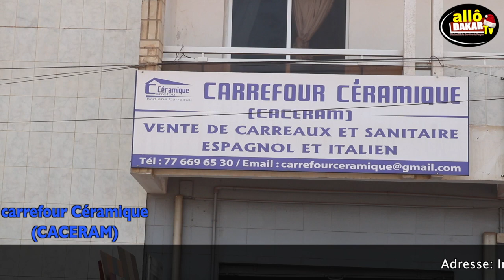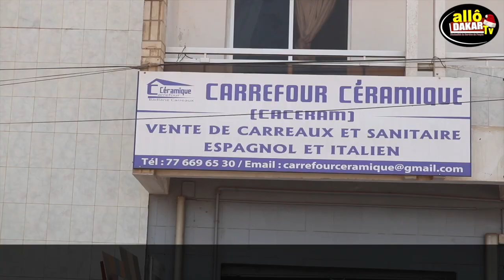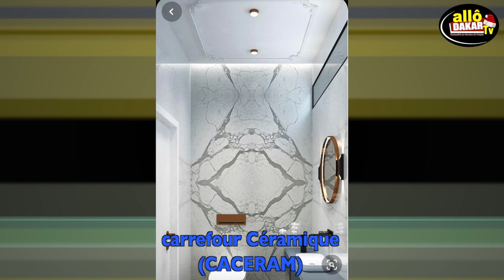Des incroyables carreaux, chez Carrefour céramique (caceram) à des prix...